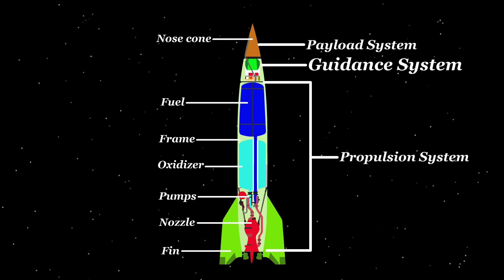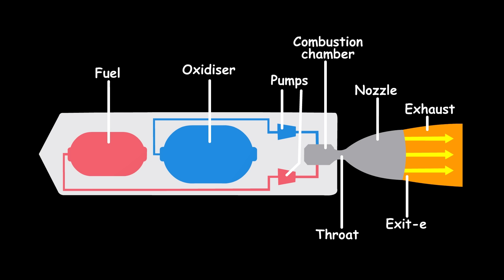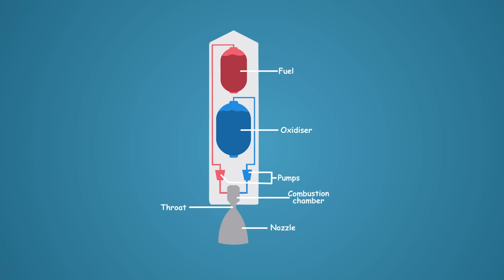Rocket Science: How Rockets Work - A Short and Basic Explanation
How do rockets work? What is the science behind a rocket launch?  How does a rocket go into space? In this short and simple video, we discuss the science of how rockets work. It is a short animated video for kids and laymen to understand the basics of a rocket launch.

Rocket science is considered a highly technical, or even scary subject by many. But in reality, it’s not that complicated. Rocket launches are elaborate processes, which consist of a number of small, basic steps that need to be accomplished properly in order to reach the desired end result - the successful launch of the rocket.

A rocket is, in simple terms, a vehicle that is powered by rocket engines. NASA and other space agencies all over the world, including ISRO (Indian Space Research Organization), JAXA (Japanese Space Agency), Roscosmos (Russian Space Agency), ESA (European Space Agency) and CNSA have been involved in sending rockets into space for decades now. A rocket consists of three main parts - the guidance system, payload system and propulsion system. We discuss these systems in more detail in this short, simple video designed for kids.